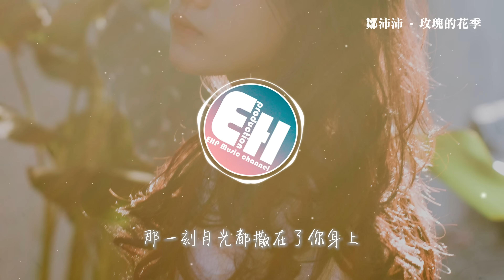鄒沛沛 - 玫瑰的花季『我想你充斥著我每寸呼吸，我像大雨飄落在海里 都快深不見底，No 就讓我逃離。』【動態歌詞MV】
❖歌詞在下面❖
詞Lyrics：胥睿
曲Composer：胥睿
編曲Arrangment：陳宇威@壹橙Music/朴桑松@壹橙Music
吉他Guitar：陳麒元@NoMarryStudio
製作人Producer：苗柏楊@壹橙Music/Sirius 孫明旭@Exp.7
監制：朴桑松@壹橙Music
錄音Recording：李水澤寧 @WaterSound Studio
混音Mixing Engineer：鐘煥楷@壹橙Music
配唱製作Vocal Production：Sirius 孫明旭@Exp.7
和聲編寫Backing Vocal Engineer：鄒沛沛@Exp.7/彭浩楷@壹橙Music
和聲演唱Backing Vocal：鄒沛沛@Exp.7/彭浩楷@壹橙Music
出品：索尼音樂
OP：壹橙娛樂文化傳播（深圳）有限公司
想念小小聲聲變成習慣
耳機播放著寂寞的一半
快要越界的不安
假裝的自然
自己被自己拆穿
問你最近是不是還落單
練習笑話不讓你太為難
我愛著你的側臉
和不太溫暖的房間
難過不止一點
雲躲在霧裡安安靜靜
小雨嘀嗒嘀嘀
打濕了我的手和你的毛衣
窗外的大雨下個不停息
這是玫瑰的花季 我好想你
後會無期
用著溫柔的聲音
我想你充斥著我每寸呼吸
我像大雨飄落在海里
都快深不見底
No 就讓我逃離
我會學著升級打怪衝關
練習笑話不讓朋友為難
我愛著你的側臉
怎麼倒退時間
那一刻月光都撒在了你身上
這多麼的漂亮
那一瞬 星星都落在 了你肩膀
讓螢火蟲帶著你去流浪
小雨嘀嗒嘀嘀
後會無期
用著溫柔的聲音
都快深不見底
No 就讓我逃離